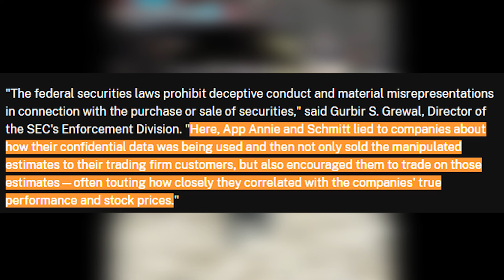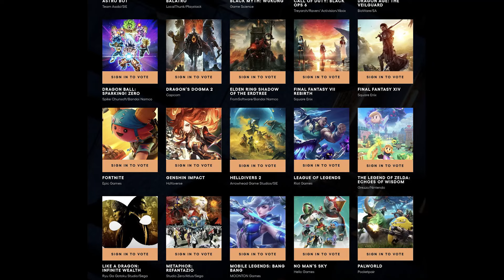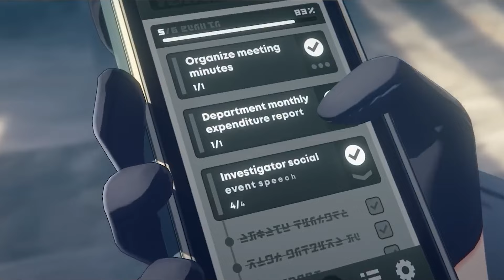Gacha PVP Resumes...Players Voice Award Announced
We are so back. God dam it.

Music
Blade
Trails of Cold Steel 1